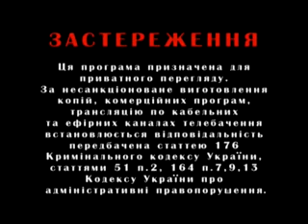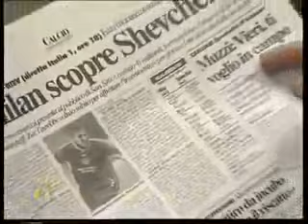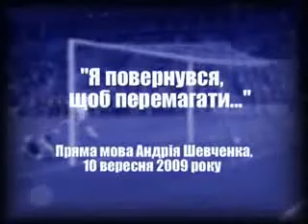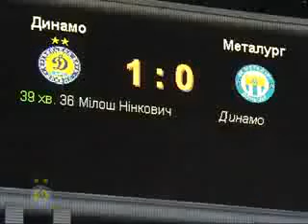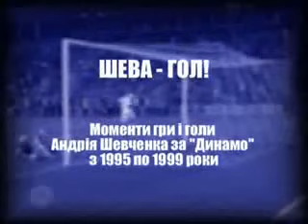"Андрей Шевченко "Динамо Киев" - навсегда!" (2009)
Вся карьера Андрея Шевченко в качестве игрока "бело-синих" - в документальном фильме производства "Динамо" Киев ТВ. Самый именитый футболист в истории нашего клуба прошел путь от подающего надежды воспитанника "Динамо" до звезды мирового футбола, кумира миллионов и обладателя "Золотого мяча". Фильм приурочен к возвращению Шевченко в "Динамо" в 2009 году и рассказывает зрителям о знаковых матчах и наиболее ярких моментах на игровом поле и в жизни украинской легенды. Источник